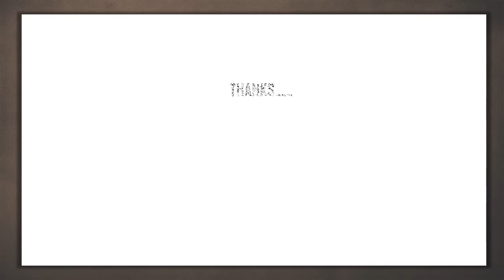2500 Sq.ft. Office : Interior Design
Fabulous Office is designed with optimized space utilization. White and grey combination gives a sophisticated look. Orange color is used as a part of company logo which gives vibrancy to the space.